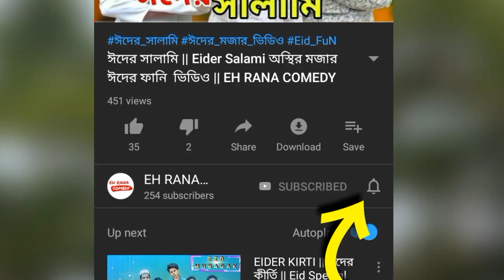AAHAT আহত EP-02 || ভয়ানক নদী || Terrifying River || বাংলা ভয়ংকর ভূতুরে গল্প 2020 || EH RANA OFFICI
ভয়ানক নদী || Terrifying River

Bangla New AAHAT আহত 2019

18+ Video

👉এই ভিডিওর সবকিছু কাল্পনিক গল্প
     দয়া কেউ সিরিয়াসলি নিবেন না

👉দয়া করে কেউ এই ভিডিওটি বাচ্চাদের
    দেখাবেন না

◾Director : EH RANA
◾Editor     : EH RANA
◾Righter   : EH RANA
◾Cameraman : EH RANA